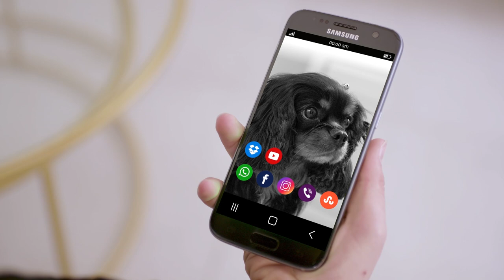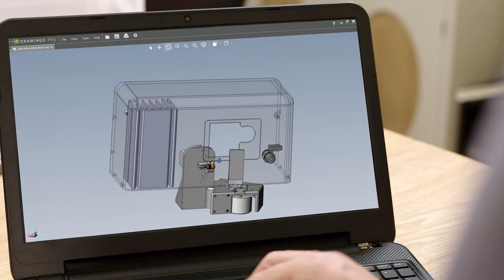Bzigo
Bzigo is the first ever device that actively detects and locates mosquitoes.

Once a mosquito is detected, you receive a notification to your smartphone, and a laser marker shows the mosquito’s precise location, allowing you to easily eliminate it. The days of unexpected mosquito attacks are over.

Learn more and reserve yours today at bzigo.com